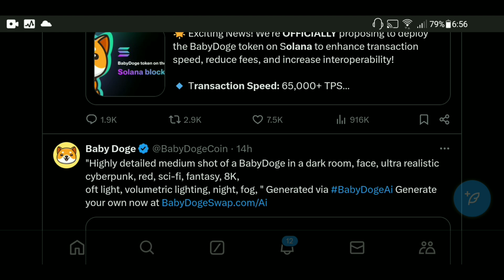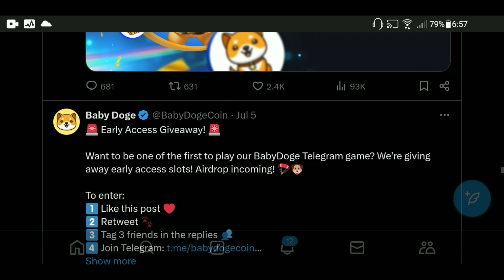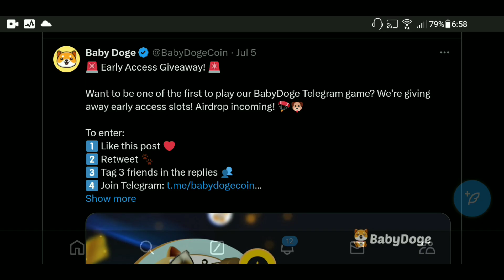Baby Dogecoin News Today | Burning Coming | BabyDoge Coin Price Pump | Listing